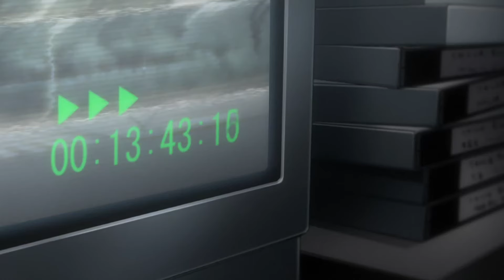Death note abridged: episode 10 - Team Dattebayo[Remastered]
Death Note Abridged was originally created by DirtyDan88, Gmazca, and ITouchedYusuke as Team Dattebayo.

Special thanks to Blake Rhys and booki69(I think their channel may have been deleted) for uploading all of the original abridged episodes on their Channels!

The Following is a fan-based PARODY.

Death note is owned by Tsugumi Ohba, Takeshi Obata,  Studio Madhouse, and Nippon Television Network Corp. and licensed by Viz Media, Madman Entertainment, and Manga Entertainment.

'You know my name' by Chris Cornell is owned by Interscope